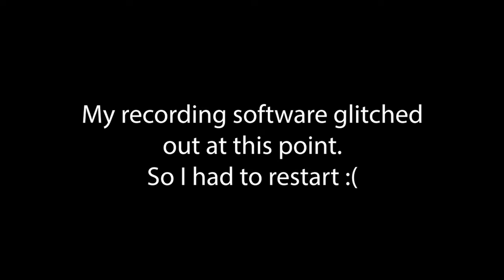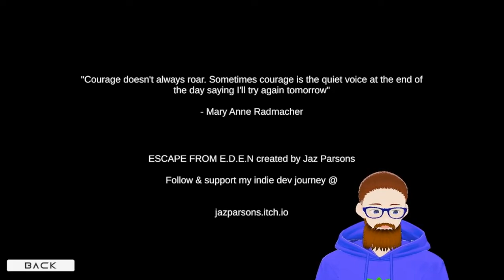Escape from E.D.E.N. - The Jaz Parson Series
I got the pleasure of playing a game made by my friend Jaz Parsons called Escape from E.D.E.N.
He made this game in ONE MONTH, and it's an incredible feat!